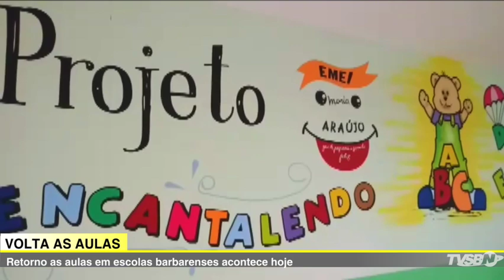JORNAL DA TVSBNOTÍCIAS - PROCEDIMENTO MÉDICO DEIXA MULHER SEM ENXERGAR EM S. BÁRBARA